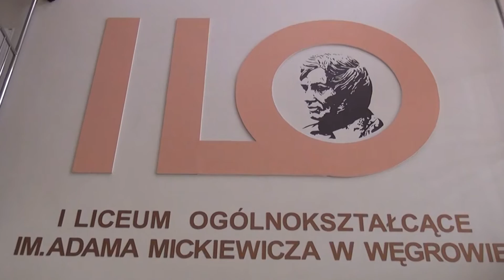Studniówka 2013 Węgrów Mickiewicz prezentacja 3 MG.mp4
czołówka przygotpwana przez uczniów klasy 3MG